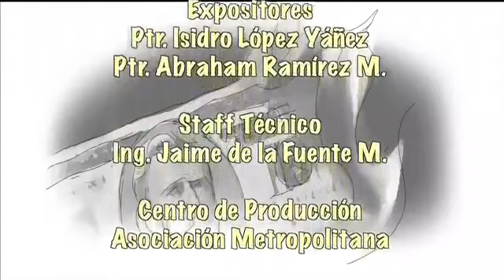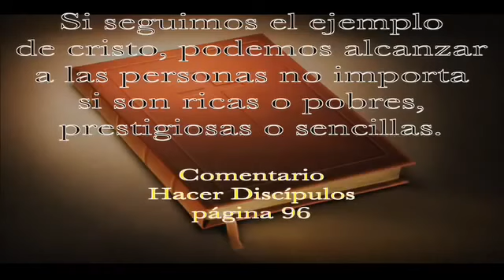Lección 8 Bosquejo Escuela Sabática Con los ricos y famosos IASD Metropolitana 1 trimestre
Lección 8 Bosquejo Escuela Sabática Con los ricos y famosos IASD Metropolitana 1 trimestre 2017.

Comentario Leccion 8 Con los ricos y famosos 1 Trimestre 2017 - Escuela Sabatica El discipulado.

Videos de Comentarios a las Lecciones de la Escuela Sabática de 2017.

Lección 03 Bosquejo Lección de Escuela Sabática El Discipulado y la Oración IASD Metropolitana 1 trimestre 2017.